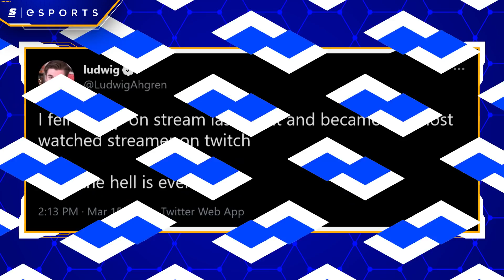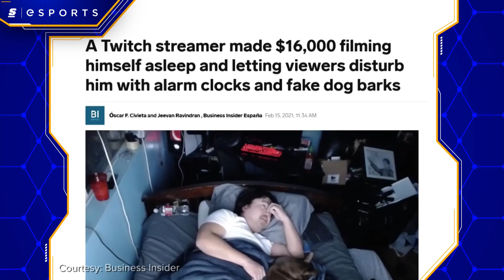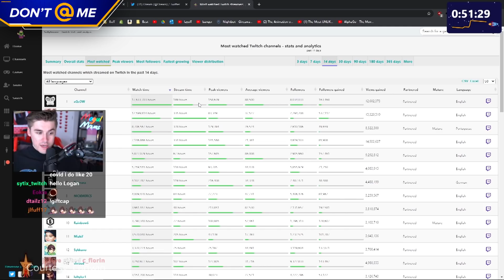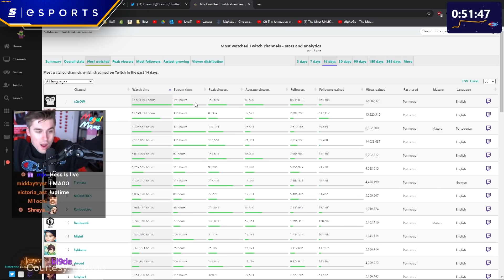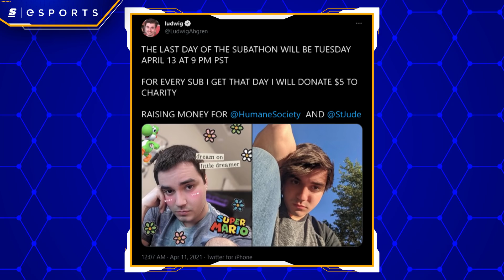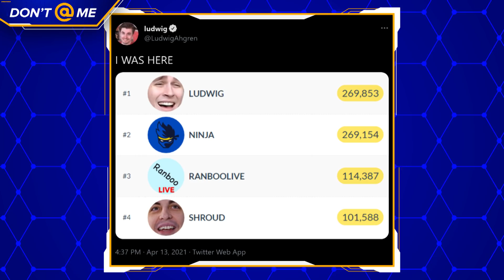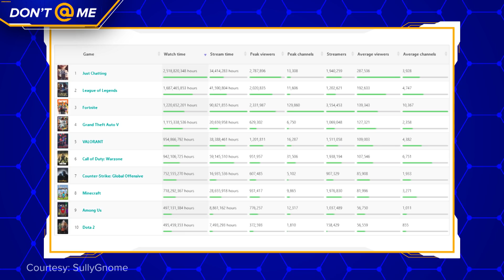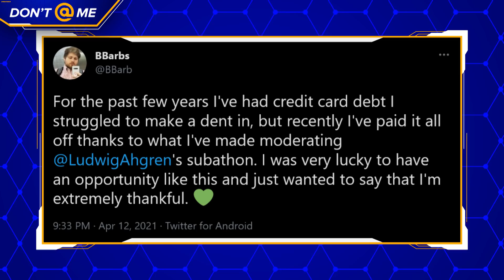Ludwig Broke The Unbreakable Record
He did it by streaming his entire life for 31 days straight -- every meal, every workout, every second including sleeping and showering -- for 716 hours STRAIGHT.

Here's how it all went down.

Written & Hosted by: Danny Burke (@lurkeyburke)
Edited by: Colten Gowan (@TheOnlyZoltan)
Thumbnail by: William O'Keefe
Producer: Keith Capstick (@keithcapstick)